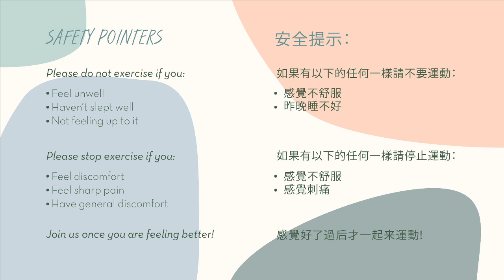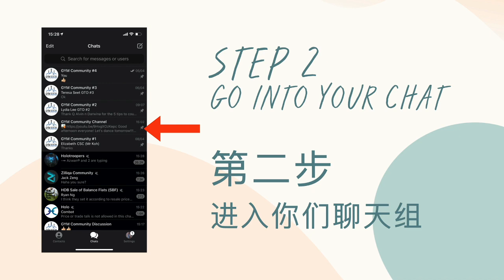Power Up Monday! (GYM Transformation Online) - 10th May 2021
Welcome to Power Up Monday! Let's learn some new things about Telegram :)

欢迎来到Power Up星期一！让学学telegram新事！